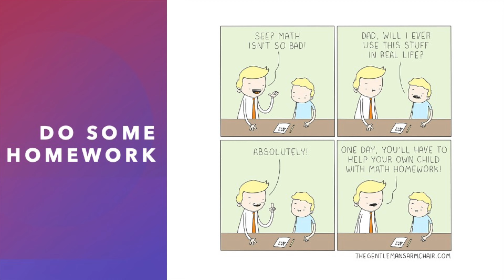Kids Hobbies : 10 great ideas for kids to spend time during lock down (vlog #18)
This video is about 10 great ideas for kids to spend time during lock down to engage them both physically and mentally.Please also watch my other videos on hobbies and book reviews